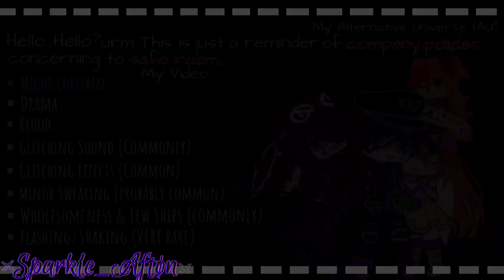Clara Afton Disappears For 24 Hours / (Original?) / FNaF / Sparkle_Aftøn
✨▪︎~▪︎𝔻𝕖𝕤𝕔𝕣𝕚𝕡𝕥𝕚𝕠𝕟 𝕏𝔻▪︎~▪︎✨

Hey Hey Hey!...Hahaha I'm so so sorry i was really really busy ( I was actually shifting house so...yea...) it's really stressing but
Hey! I'm Alive! and you here ya go a brand new original video ( i think it is original... )

💜 Hey Everyone I'm Sparkle_Aftøn , but you all can call me Sparkle ✨  I make pure content about 💜

🌌▪︎Afton Family 🌠

🌠▪︎FNAF 🌌

🎇▪︎Sister Location ✨

✨▪︎Security Breach 🎇

✨▪︎I Make Gacha Videos/Mini Movies about Fnaf/Afton Family and I love to make Meme's and very rarely Music Videos
You guys can use any of my videos for reaction video if you want 💜 Just Give me the creadits...
Feel Most Welcomed

💥▪︎Tik Tok : *i don't have one* ▪︎💥

✨▪︎Kinemaster pro 🎇
🎇▪︎Ibispaint X ✨
✨▪︎Cap Cut 🎇
🎇▪︎Cute Cut ✨
✨▪︎Alight Motion pro/premium 🎇
🎇▪︎Flipaclip premium ✨

✨▪︎etc... 🎇

💖▪︎My Videos are based upon▪︎💖

💜▪︎Drama▪︎💜
❤▪︎Funny▪︎❤
🖤▪︎Challenges▪︎🖤
💙▪︎Wholesomeness▪︎💙
💞▪︎Ships but you'll see WilliamXClara More Often▪︎💞
🖤▪︎I Post videos in about 4-5 days▪︎🖤
🎇▪︎Aftons sometimes get in intense situations but everything changes back to normal▪︎🎇

💜▪︎Favourite Colours : Purple_Blue_Black▪︎💜
🌟▪︎Favourite Aftons : William and Michael▪︎🌟
✨▪︎Favourite Animatronics : SpringTr@p, Gl!tchTr@p, Scrapbaby, Ennard▪︎✨
💜▪︎Country/Nationality : Somewhere▪︎💜

💫I hope you liked this video and enjoyed it💫▀▄▀▄▀▄🅃🄷🄰🄽🄺 🅈🄾🅄 🄵🄾🅁 🅁🄴🄰🄳🄸🄽🄶▀▄▀▄▀▄

💞Bye💞